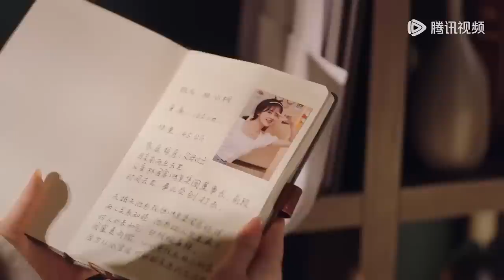【New Edition】總裁帶傷守護灰姑娘，她終於不再隱藏內心的愛意，主動含淚激吻總裁！💥盲心千金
《盲心千金》巨商林国富的独生女林心桐，不顾父亲的反对喜欢上了穷小子池杉，但在订婚当日，林心桐却被一名来历不明且带有极强攻击性的男人亲吻，林心桐还没能从惊慌失措的情绪中缓和，便得知自己的父亲林国富意外惨死！秦墨尧背上杀人凶手的罪名，为了自证清白他主动找到林心桐，还未说明情况，就被卷入到林家的阴谋之中，秦墨尧和林心桐就此开始了一段别样又刺激的相处。林心桐慢慢发现了未婚夫池杉与夏雨薇的苟且，并对秦墨尧产生了误会。一时间爱恨情仇冲击着林心桐，她决定一一清算，但当她出手伤到秦墨尧之时，才知道秦墨尧是默默保护她的人。